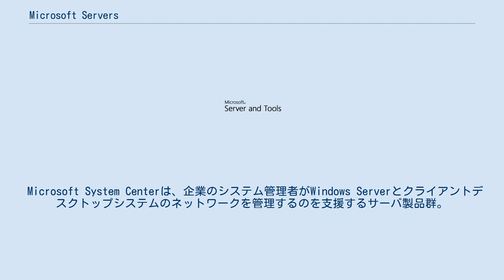Microsoft Servers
Microsoftサーバのロゴ。
 Microsoft Servers （以前はWindows Server Systemと呼ばれていた）は、マイクロソフトのサーバ製品を網羅するブランドである。
これには、Microsoft WindowsのオペレーティングシステムであるWindows Serverだけでなく、より広いビジネス市場をターゲットにした製品が含まれる。
 Microsoft DynamicsやMicrosoft Office製品ラインとは異なり、このブランドで販売されている製品のほとんどは、それ自体が基幹業務サービスを目的としたものではない。
 Microsoft Serversのソフトウェアおよびテクノロジラインには次のものがある。
 当初、マイクロソフトサーバオペレーティングシステムはWindows NTファミリの中のエディションの位置づけであった。
 2003年以降、 Windowsのクライアント製品とは独立したサーバオペレーティングシステムであるWindows Serverファミリが形成された。
 マイクロソフトのサーバオペレーティングシステムには次のものがある。
 以下は、Windows Serverオペレーティングシステムを特定の市場や業界に特化して提供する形態である。
 マイクロソフトのサーバ製品に含まれる製品の一部は、 Microsoft Officeのサーバ部品として連携して動作する。
以下のものがある。
 Microsoft System Centerは、企業のシステム管理者がWindows Serverとクライアントデスクトップシステムのネットワークを管理するのを支援するサーバ製品群。